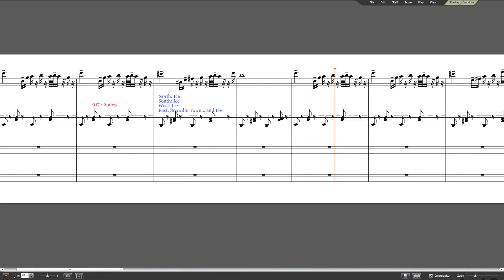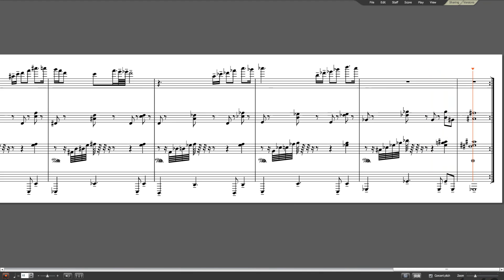Harpsichord Undertale 017: Snowy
In this series, I will be writing all 101 of the songs in the soundtrack for the popular indie RPG "Undertale". Check out the game if you haven't already.

I mean, if I'm going out transposing 101 separate pieces, there must be something to this game, right?